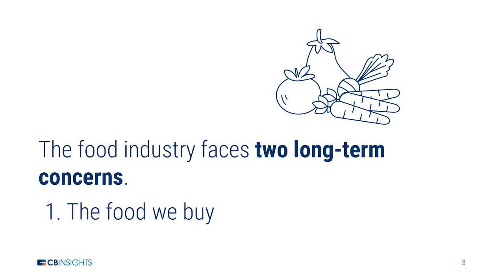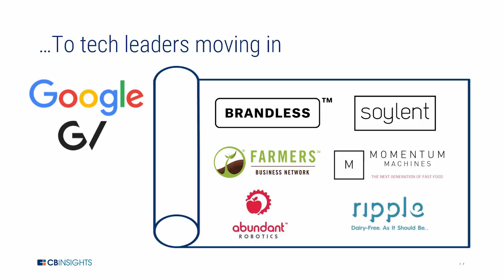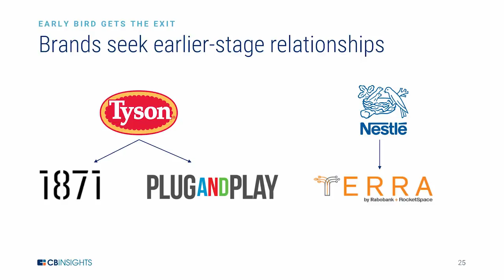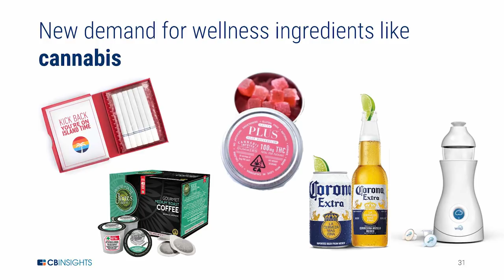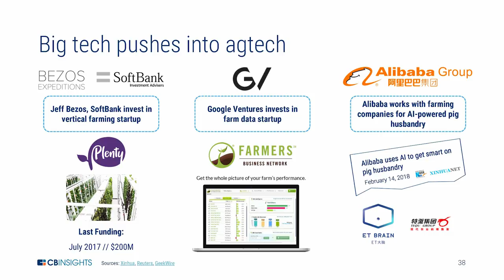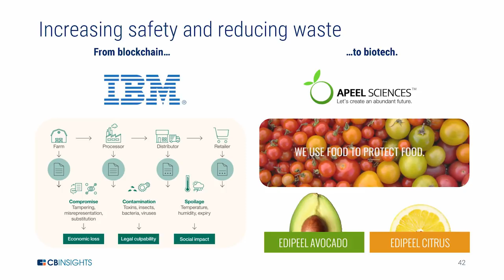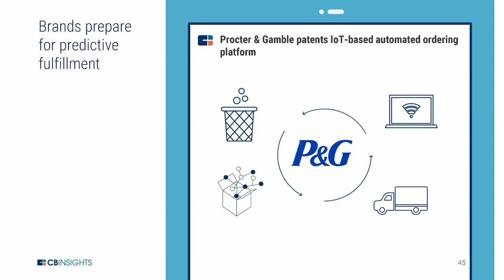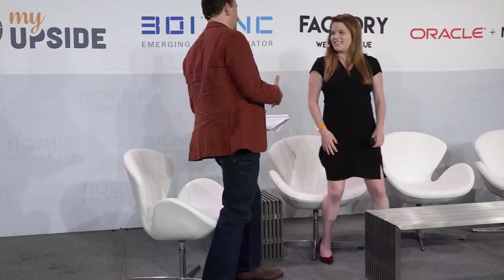The Investment Environment for Food Brands with CB Insights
The Investment Environment for Food Brands featuring Zoe Leavitt, Senior Intelligence Analyst, CB Insights.

Zoe Leavitt is a senior intelligence analyst at CB Insights focused on CPG and retail innovation. Zoe's research has been featured in the New York Times, Wall Street Journal, Good Morning America, and more, and Zoe was named the #1 voice in retail for 2018 by LinkedIn. Along with her data-driven reports, she also leads the weekly newsletter CPG Insights. Prior to joining CB Insights, Zoe worked in equity research at Cowen and drove consumer analytics efforts at the consumer finance group of the Bank of China in Shanghai. Zoe graduated from Stanford University with a degree in International Relations.

Join us next time at NOSH Live Winter 2018 in Santa Monica, CA on November 29th and 30th! More information can be found here: